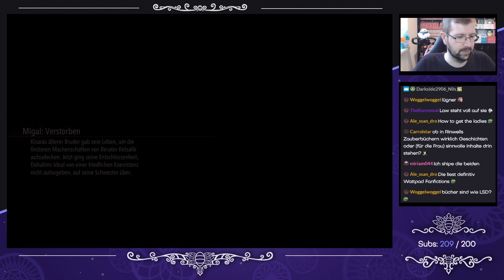Tales of Arise [Blind] - #40 - Probleme mit Riesenmonster